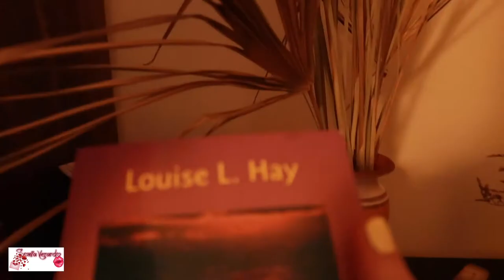KUPILA SAM TEPIHE ZA KUHINJU, MOJA LJETNA PREHRANA I UVODENJE CENTRALNOG GRIJANJA, U KUCI JE KAOS!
Novi vlog o mojoj ljetnoj prehrani, nekim novim sitnicama koje sam kupila za uredenje kuhinje, radovima na uspostavljanju centralnog grijanja u kuci, ljetna pedikura i malo "me time"! Nadam se da vam se vlogic svidja, pridruzi se kanalu za vise videica! Hvala!
Hvala vam puno na podrsci koju mi dajete u svakom smislu!
If you'd like to contribute to the growth of my channel, its quality and content, you can donate funds on my paypal account:
Thank you so much for your unconditional support!
GET TO KNOW ME A BIT BETTER, READ SOME OF MY INTERVIEWS:
For Starcentral magazine: